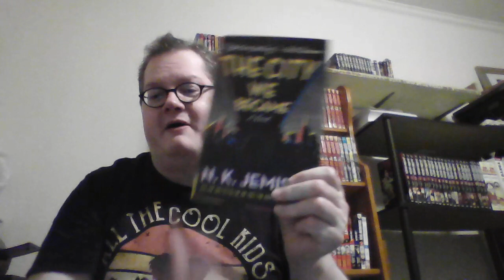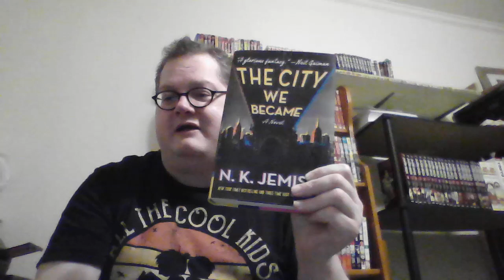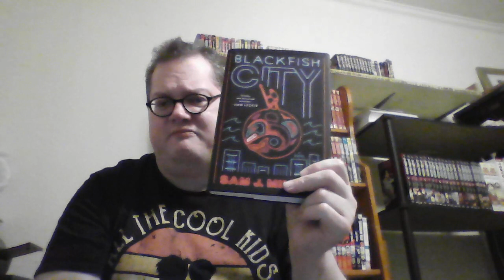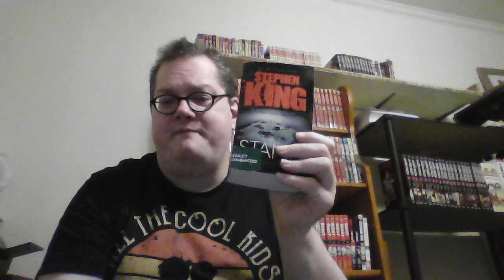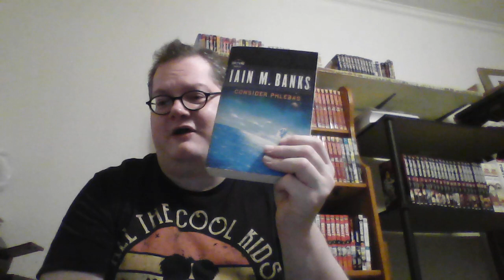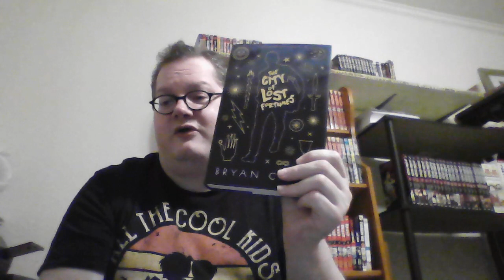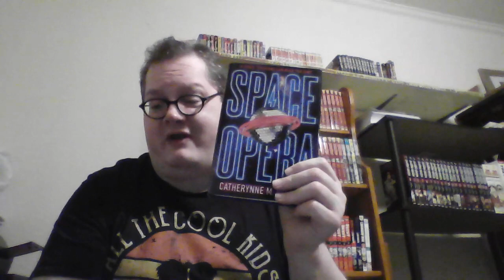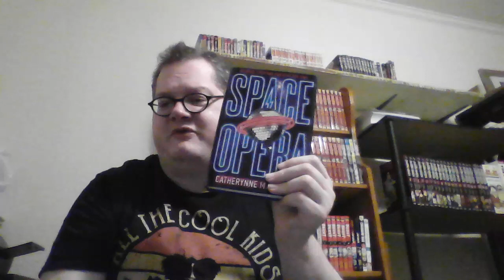The Sci -Fi Movie BookTube Tag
Prompts:
1. ‘Welcome to Earth!’ (Independence Day)-A novel about an alien invasion
2. ‘Life finds a way.’ (Jurassic Park)-A novel where science runs amok
3. ‘May the odds be ever in your favor.’ (The Hunger Games)-A novel about a dystopian Earth
4. ‘These aren’t the droids you’re looking for.’ (Star Wars)-A novel about robots
5. ‘Klaatu barada nikto.’ (The Day The Earth Stood Still)-A novel where immortality/resurrection plays a part.
6. ‘E.T. phone home.’ (E.T.)-A novel about space travel
7. ‘I’ll be back.’ (The Terminator)-A novel about time travel
8. Tag some friends
Books Mentioned:
The City We Become by N.K. Jemisin
Blackfish City by Sam J. Miller
The Stand by Stephen King
Consider Phlebas by Iain M. Banks
The City of Lost Fortunes by Bryan Camp
Dune by Frank Herbert
Space Opera by Catherynne M. Valente